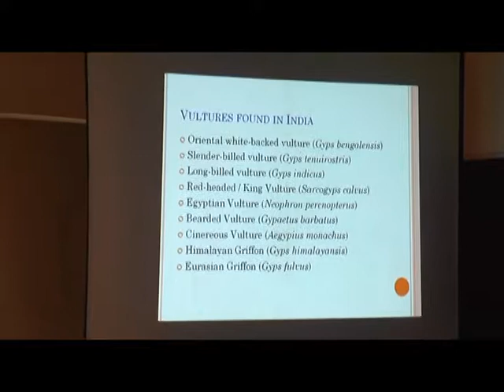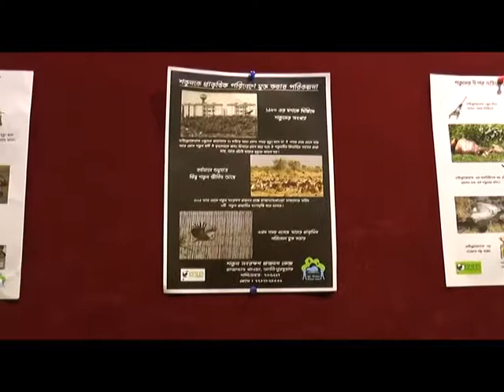SILIGURI VULTURE CONSERVATION/লুপ্তপ্রায়ের পথে শকুন। পরিবেশ রক্ষায় শকুন ফিরিয়ে আনার উদ্যোগ